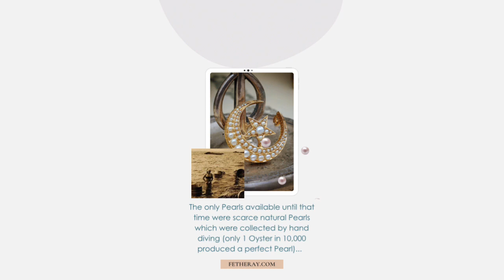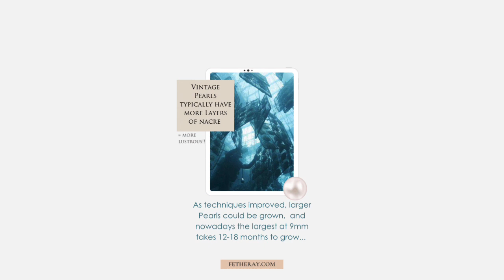The Story of Cultured Pearls - Mikimoto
Telling the story of Japanese Cultured Akoya Pearls